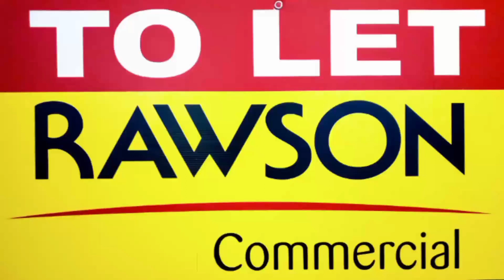225m² Industrial Warehouse TO LET in Athlone industrial